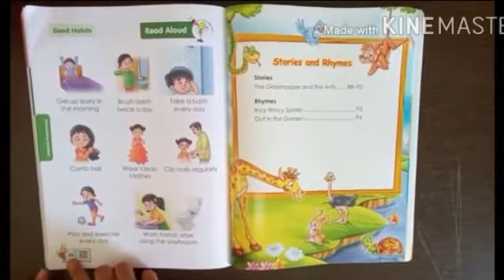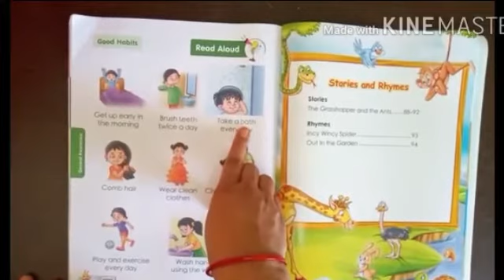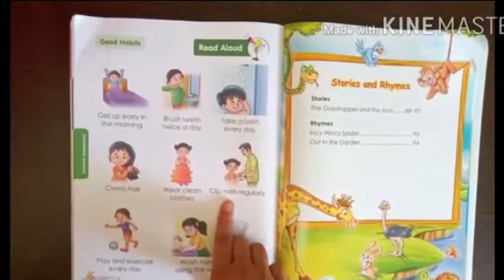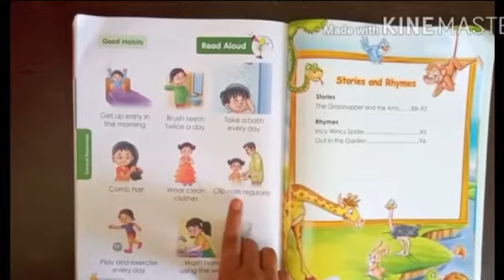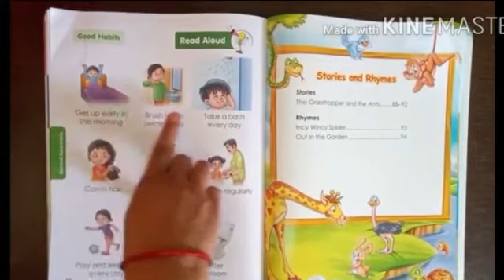Good habits | LKG A